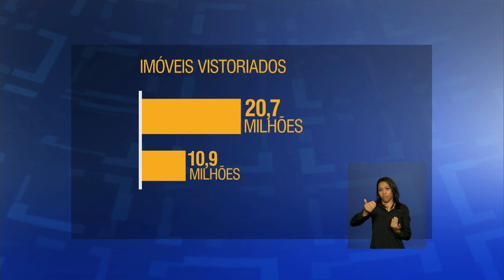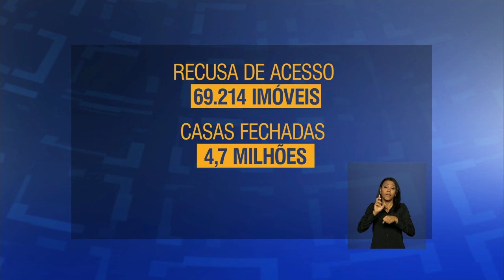Últimas - Será divulgada hoje relação de autoridades que participarão da mobilização contra o aedes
ÚLTIMAS 11H: 10.02.16 - A presidenta se encontra hoje às 15h, no Palácio do Planalto com representantes do Conselho Nacional de Igrejas Cristãs do Brasil e as 15h com o ministro-chefe da Secretaria de Comunicação social, Edinho Silva. A Casa Civil divulga hoje a relação de ministros e dirigentes de empresas públicas que vão participar da Mobilização Nacional de Combate ao mosquito aedes aegypti, no próximo sábado, dia 13. E ainda: Fumacê é mais uma arma para acabar com o mosquito transmissor da dengue, zika e chikungunya. Calouros da Universidade Federal da Paraíba participam de um trote solidário que envolve o combate ao aedes aegypti nas unidades da instituição. E balanço revela que mais de 20 milhões de imóveis foram vistoriados. Número é quase o dobro divulgado na última semana. Foram identificados focos do mosquito em 3,89% dos domicílios.